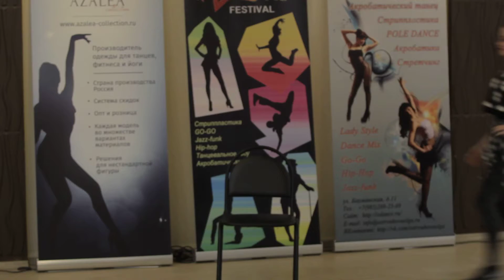Dance Star Festival 13 03 16, Джаз Фанк Любители, Сухорукова Наталия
10 -ый Dance Star Festival - 13 марта 2016г.

Шк. танцев Остроуховой Ольги
В наших школах Вы познаете